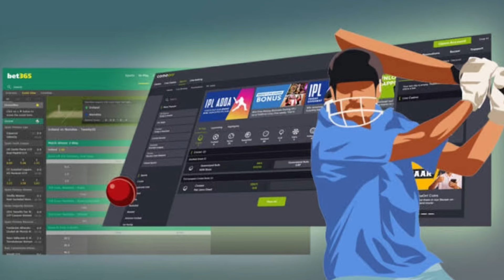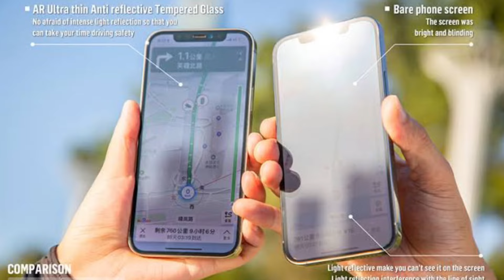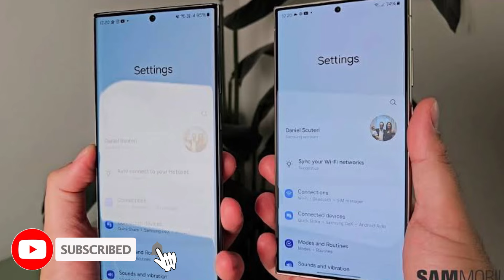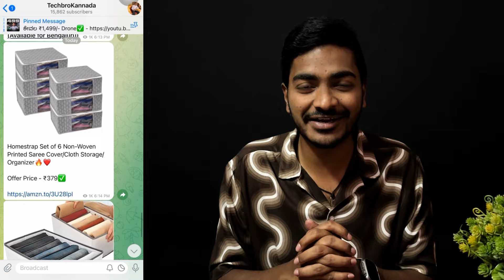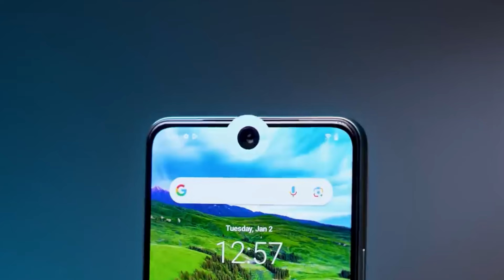Kannada Technews 829: CSK Vs RCB, Vivo T3 5G, iPhone 17, Google Pixel 8a, Caviar Vision Pro, Airtel,